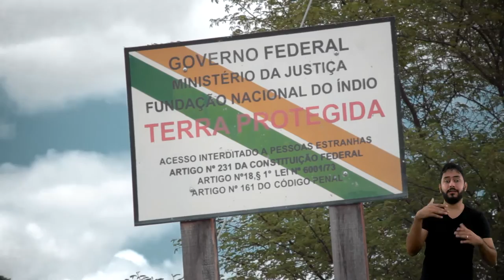Sou Mulher no IFPE - Luana Bezerra - Pesqueira (LEG/LIBRAS)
SouMulherNoIFPE | Luana Cabral é a primeira índia do povo Xukuru de Cimbres a se formar num curso superior na área de Enfermagem. Ex-aluna do IFPE - Campus Pesqueira, ela foi premiada mais de uma vez por sua pesquisa sobre o processo de adoecimento mental de seu povo, após ser expulso de sua terra mãe.